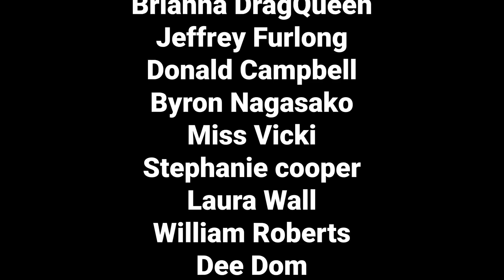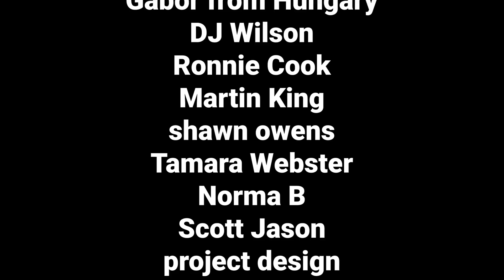The Strange Disappearance of Las Vegas Mayor Goodman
When Carolyn Goodman ranted we needed to open Las Vegas she was a hero. When she appeared on Anderson Cooper she was a villa, but where is she now?

$lvsteven

That is very nice of you
Steven Campbell
7835 south rainbow Blvd #4-194
Las Vegas NV
89139